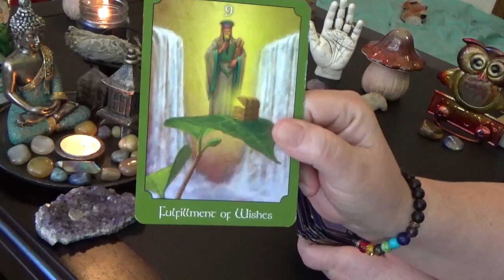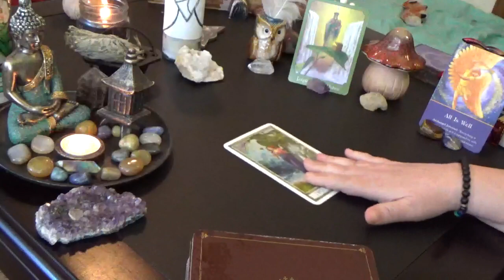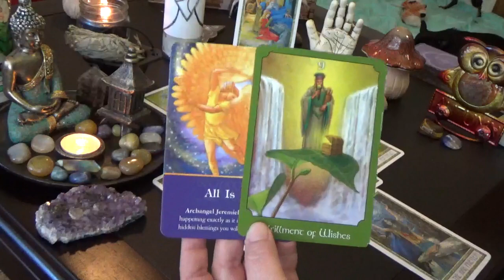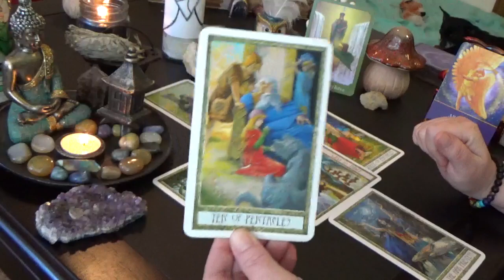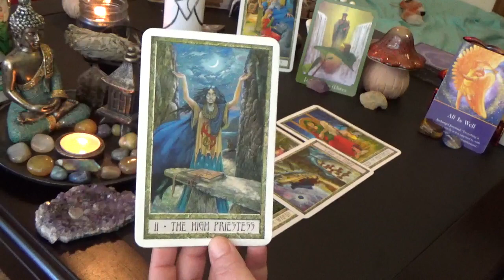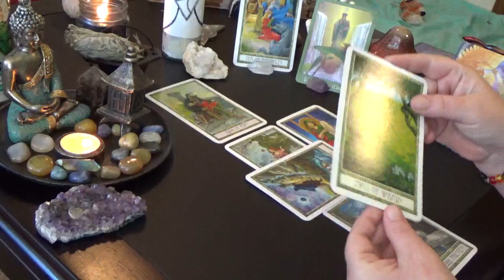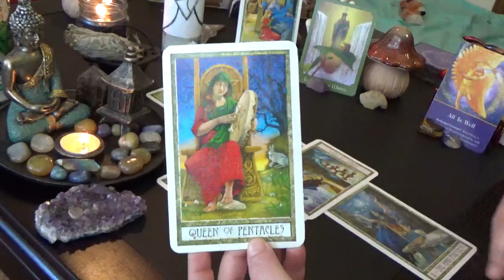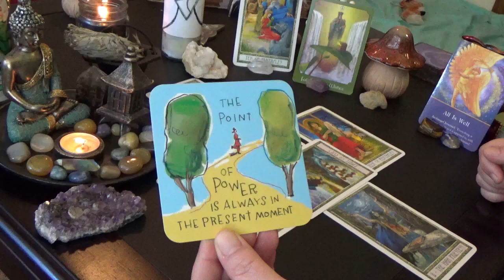Aquarius "WEEKLY" APRIL 29th-5th MAY 2019 "WISH FULFILLMENT & HIDDEN BLESSINGS!!!"